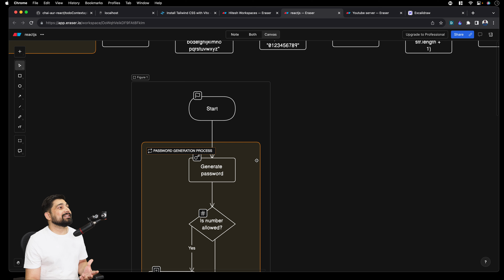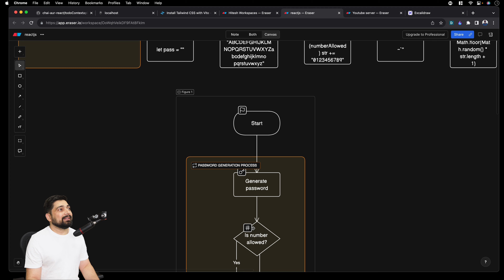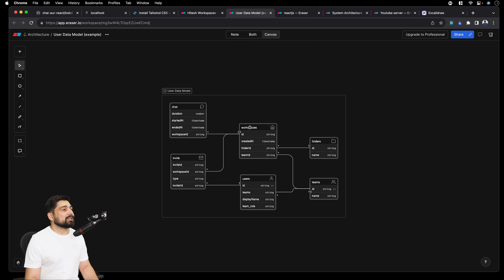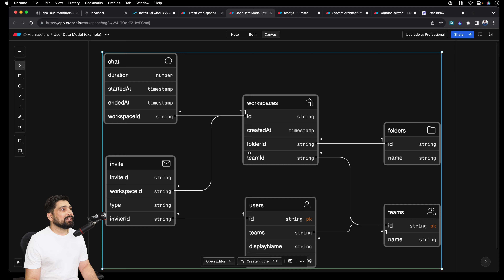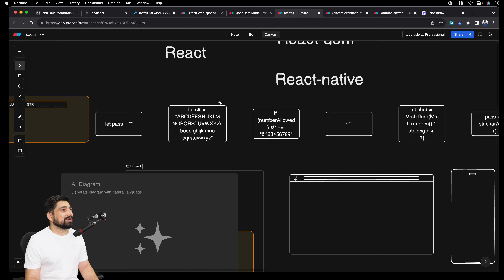My new favourite tool for teaching